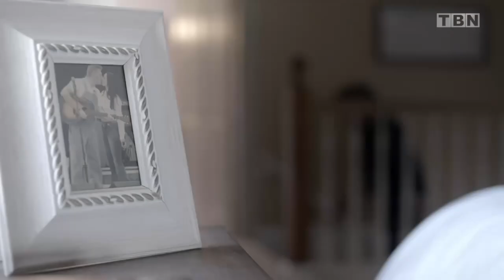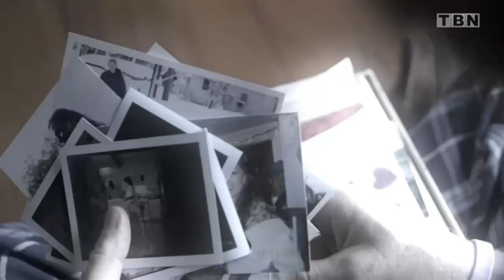The Baseball Network Gaither Gospel: Rory Feek: Gentle Man Part 1